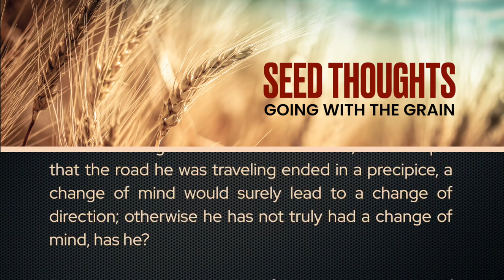Seed Thoughts 28